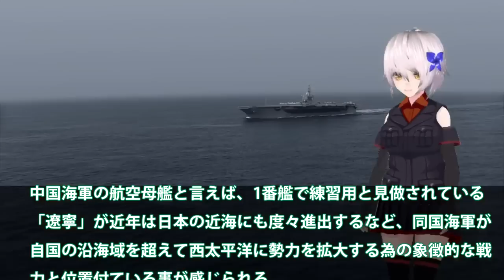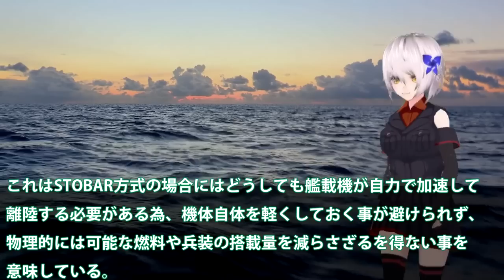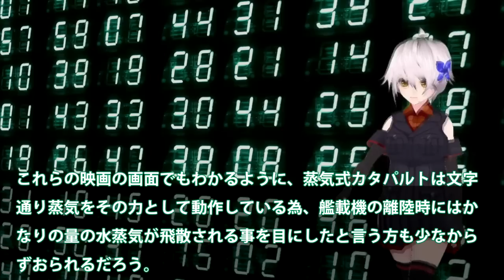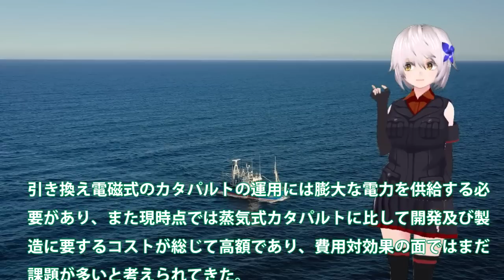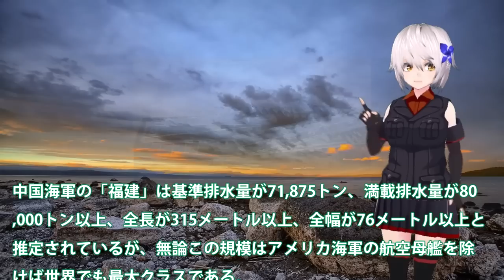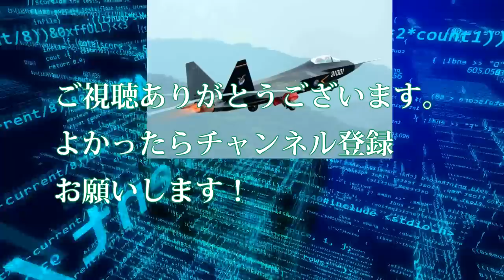中空母福建ついに航行試験開始か！電磁式カタパルトにFC31戦闘機が？米苦戦だが盗み出した技術で成功か・・・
引用・転載「出典：海上自衛隊ホームページ」
引用・転載「出典：航空自衛隊ホームページ」
引用・転載「出典：陸上自衛隊ホームページ」

【ゆっくり解説】中国の最新空母が突然ガス欠を発生！致命的な欠陥により今度こそ廃棄決定か！！